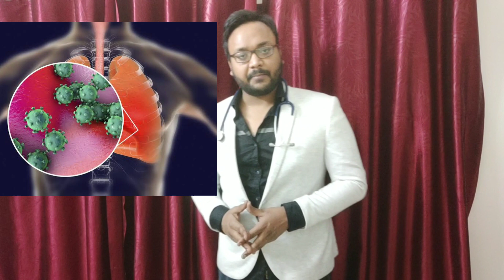Corona Virus ke Lakshan Vs common Cold/ FLu By. Dr.Pawan Gupta se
Hello Dosto.
My self Dr Pawan Gupta
aaj iss video me apko me bataunga ki
Common Cold aur corona virus ke lakshan me kitna anter hai